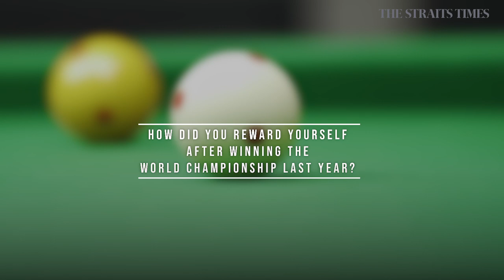Peter Gilchrist | ST Athlete of the Year 2020 nominee | The Straits Times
2019 was Peter Gilchrist's most prolific year. Other than winning the World Billiards Championship in Melbourne, he won two other finals in Australia, and was a champion in Wales, Thailand, Canada and England.